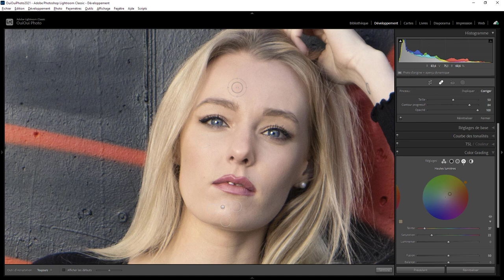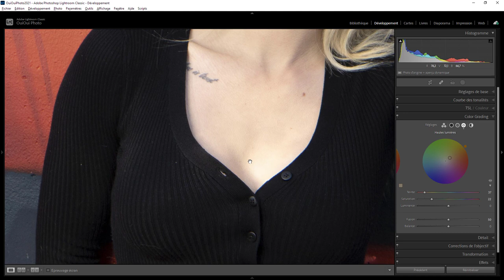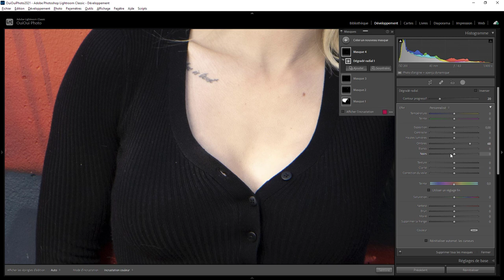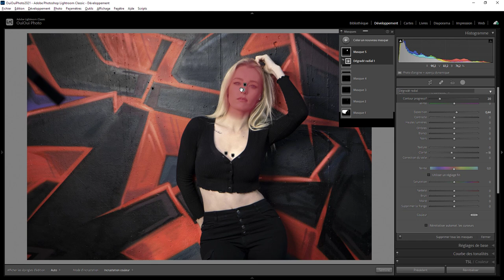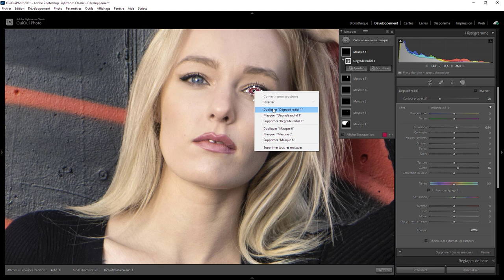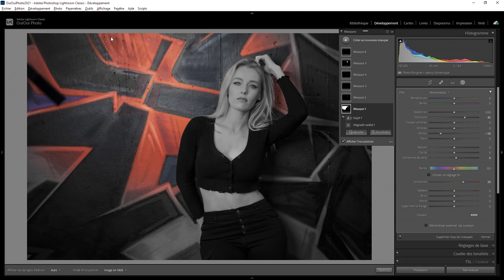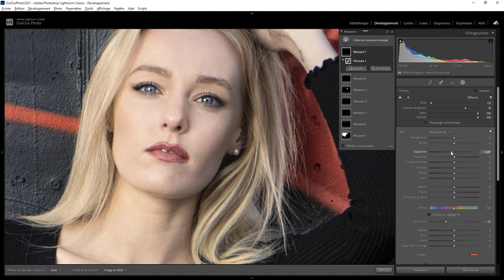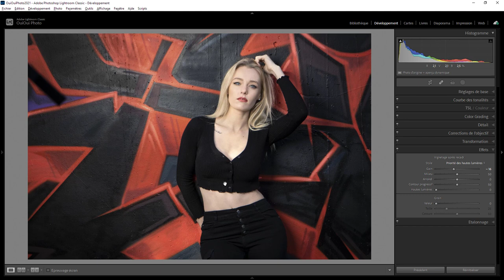Lightroom Retouche Express 110 Alizée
Aujourd'hui on développe avec la belle Alizée. Une question sur Lightroom ou Photoshop ? Rejoignez le groupe FB